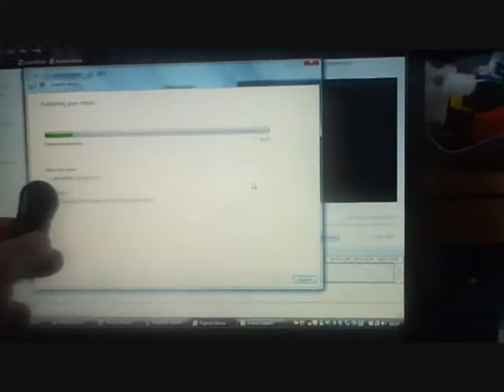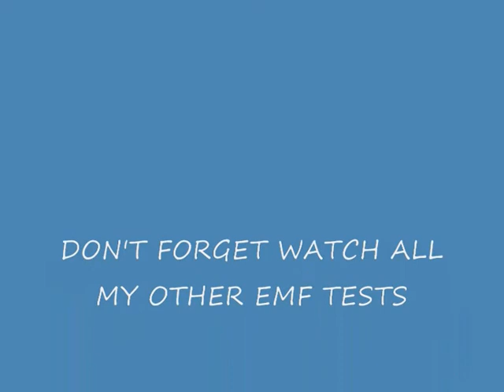emf laptop pc test!! (cellsensor emf meter)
this is my video of me testing the emf emmisions coming from my laptop pc using my cellsensor emf meter!
links  to 4  of the best in my opinion emf meters and spirit radio  can be found below

trifield 1oo xe emf meter

Mel Meter 8704R

psb7 itc research spirit box